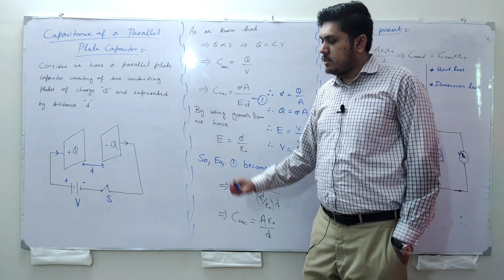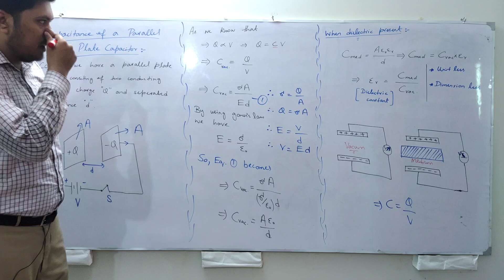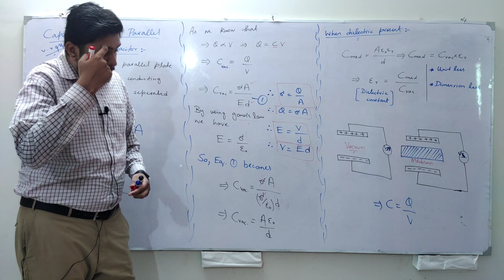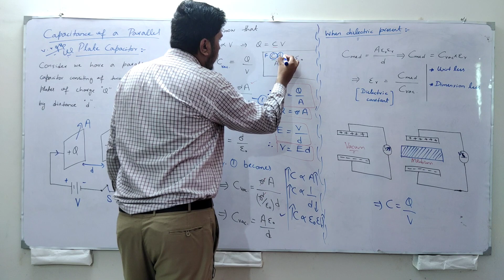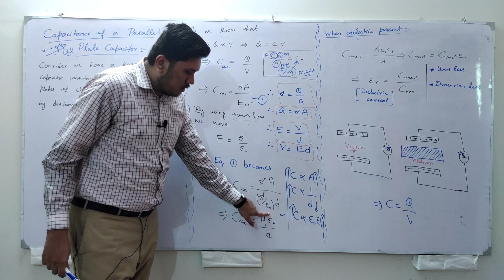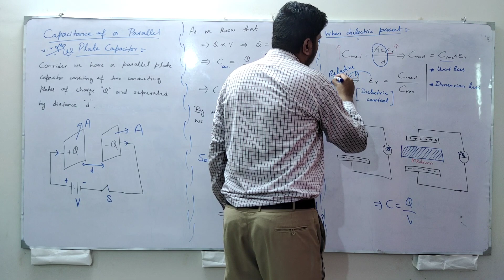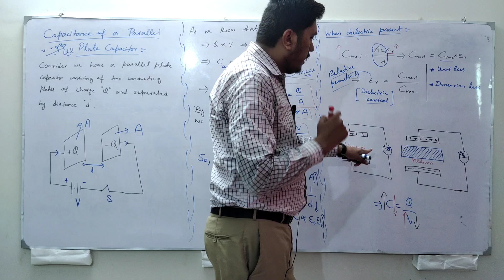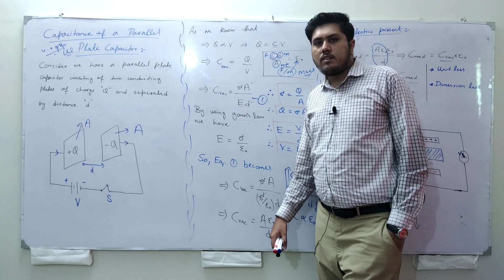Capacitance of a parallel plate capacitor in Urdu-Hindi | Class 12 Physics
Introduction:-

Class 12th Physics "Capacitance of a parallel plate capacitor" ( Ch 12 electrostatics ) is covered in this online lecture by Sir Muhammad Ibrahim. Stay blessed.

Related Search:-

Explain the capacitance of a parallel plate capacitor.
Derive the relation of capacitance of a parallel plate capacitor.
Parallel  plate capacitor 100% understanding.
Show that capacitance of parallel plate capacitor depends on area and distance between the plates.
Capacitance of a parallel plate capacitor.
Capacitance of a parallel plate capacitor with dielectric.
Capacitance of a parallel plate capacitor Class 12 Physics
Class 12 Physics capacitor of a parallel plate capacitor
Ch 12 Electrostatics previous lectures:-